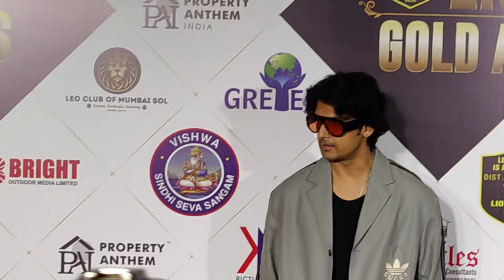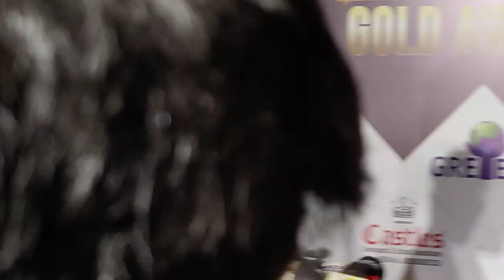ravidubey vishaljethwa lionsgoldawards